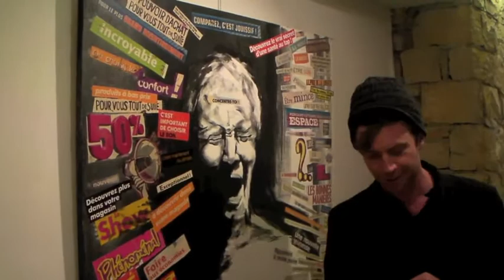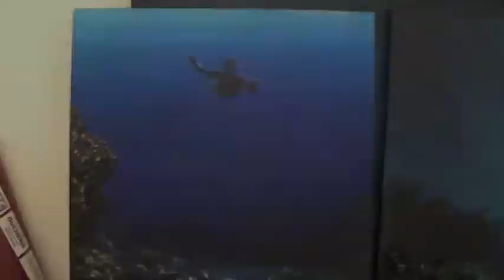EdithDonc vu par V. Hours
Exposition Galerie Le Patio à Sanary-sur-Mer.
2012